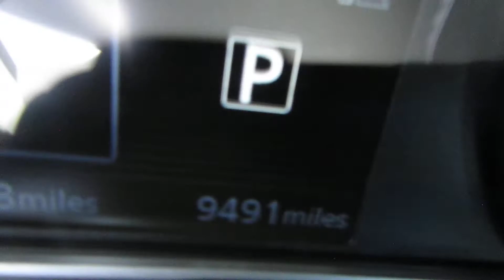2020 Nissan Versa - WA092 - Used Auto Parts For Sale